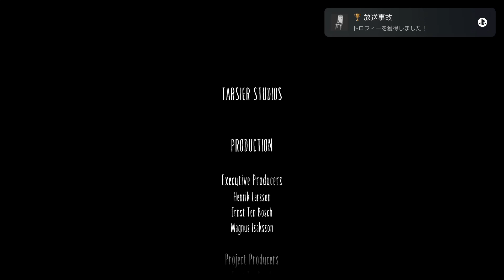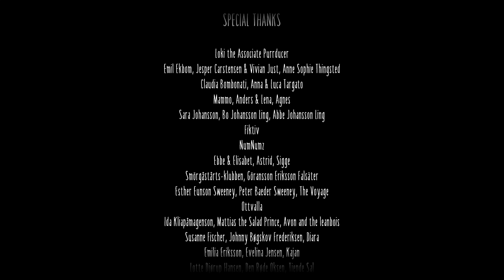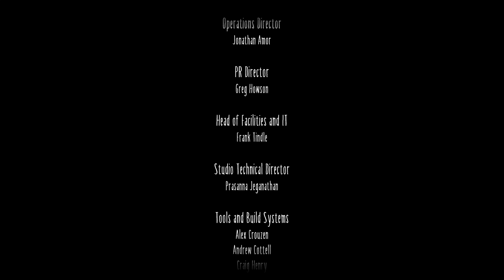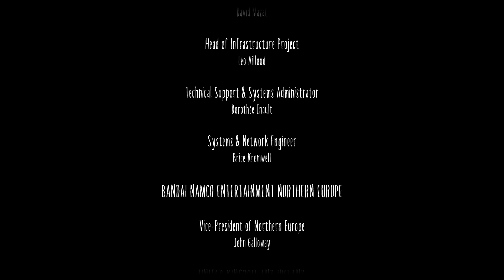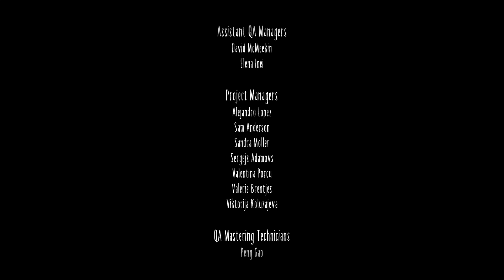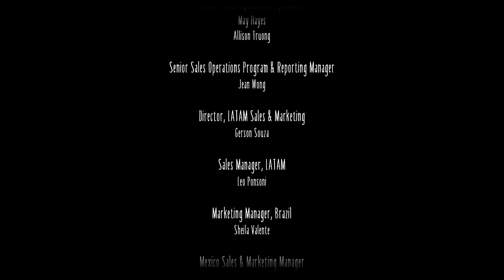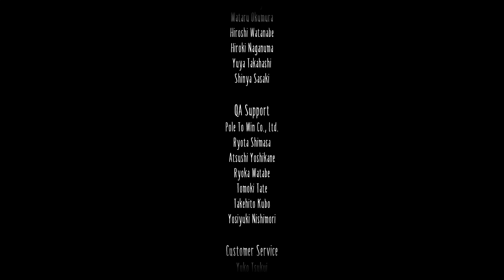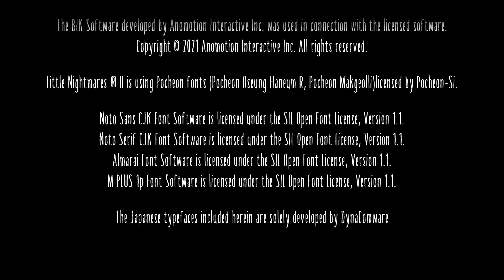[リトルナイトメア2]第5回(5-2終) 放送事故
リトルナイトメア２の初見プレイです。

◎チャプター５ 電波塔
☆電波塔(シックスの隙を突いて斧でオルゴールを叩く～辺りが暗くなり移動する～ドアに突き刺さった斧を見つける～斧を取りドアを壊す～ドアをくぐるとシックスがいる～シックスの隙を突いて斧でオルゴールを叩く～同じく暗くなったところで斧を使いドアを壊す～シックスの隙を突いてオルゴールを叩く～更にシックスがオルゴールを守っているので呼ぶと頭を抱えて苦しみ出す～その隙にオルゴールを斧で叩く～更にもう一発叩くとシックスの体は元の大きさに戻った～壁に目玉が現れ追いかけて来る～シックスと一緒に逃げる～シックスが最後の段差を越えると通路が崩れる～飛び越えてシックスに掴んでもらう～引き上げてもらえるかと思うとシックスは手を離してしまう～落下していくのを置いてシックスは先へと歩いて行った～不気味な動く地面を進んで行く～高台にある椅子の上に立つ～不気味な地面は消え去り赤い光が照らす～体が変化して段々と成長していく～最後にはその姿はあのノッポ男になっていた)
☆エンディング(スタッフロール)まで